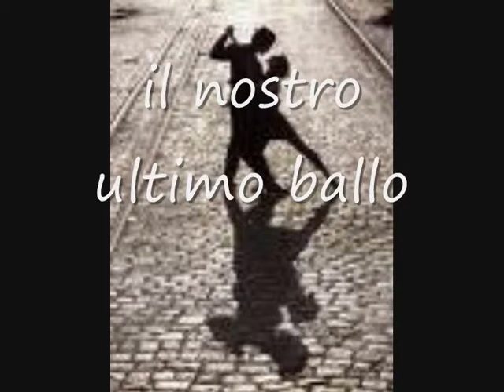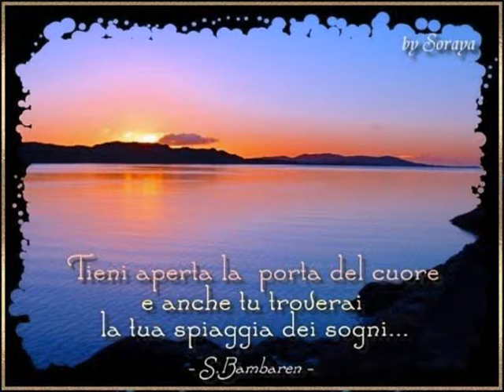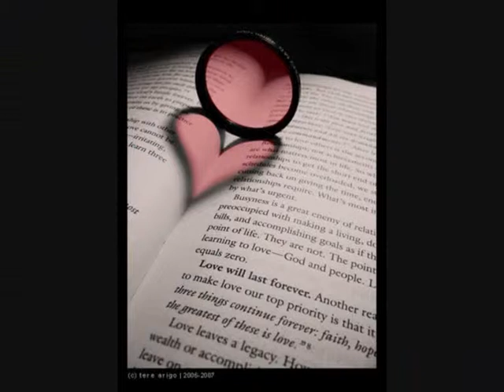il nostro ultimo ballo